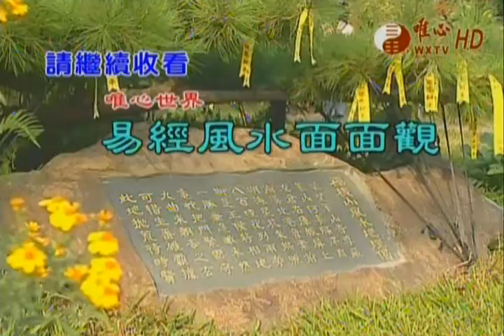易經風水面面觀(1804)-地母真經(27)